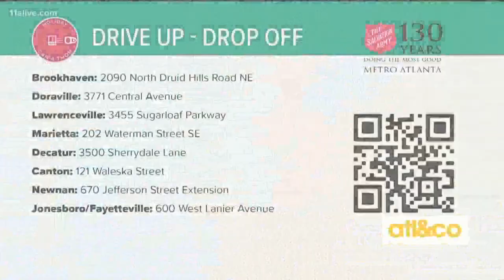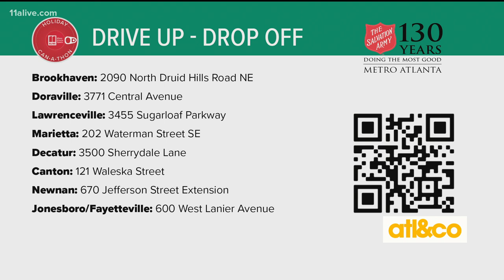Welder Inspired by WWII Riveter Grandmother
Cara Kneer features viewer Caroline Smith, who recently graduated with honors in welding and was inspired by her grandmother, a riveter in World War II.